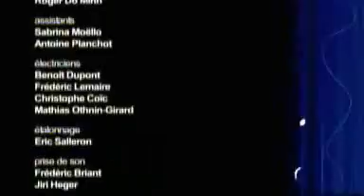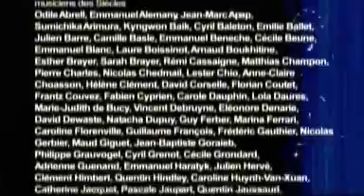Bach prélude de la 1ère suite pour violoncelle